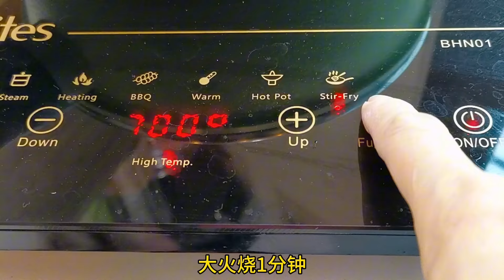不用醋 不用柠檬 的酸甜锅底叉烧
不用醋 也可做到酸甜可口的煎锅叉烧 只要用一只百香果 就可煮出酸甜叉烧啦
# 百香果烧肉
# 酸甜叉烧

材料
猪肉 芫茜 辣椒